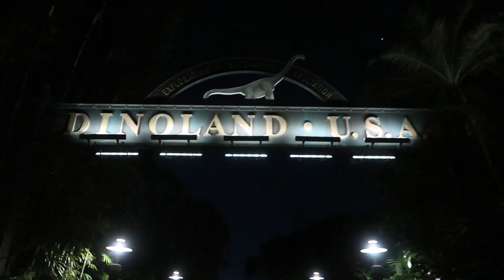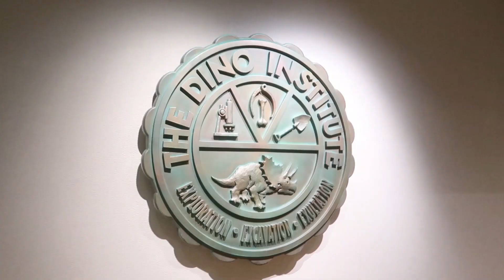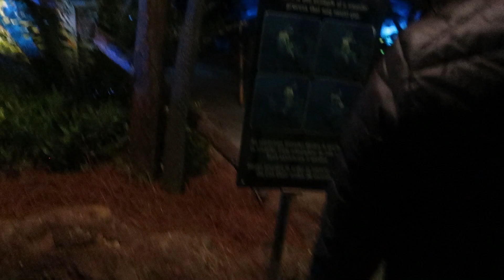AFTER HOURS EVENT - ANIMAL KINGDOM | DISNEY WORLD FLORIDA VLOG | EPISODE 5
Time to check out a Disney world special event with the After Hours Event at Animal Kingdom.  Watch as we have Animal Kingdom pretty much to ourselves!

Tim Tracker
Adam Hattan
Leap Year Thing